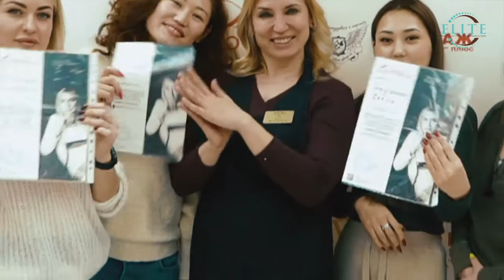Color Theory | Alina Soloveva's master class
Alina Soloveva is an International permanent makeup artist and instructor, the owner of the tattoo-studio "Sphinx" in Moscow the owner of SOLO PMU Academy, publisher of PMU International

Алина Соловьева - мастер перманентного макияжа международного класса, владелец студии "Сфинкс" руководитель международной академии перманентного макияжа SOLO, издатель международного профессионального журнала по перманентному макияжу PMU International